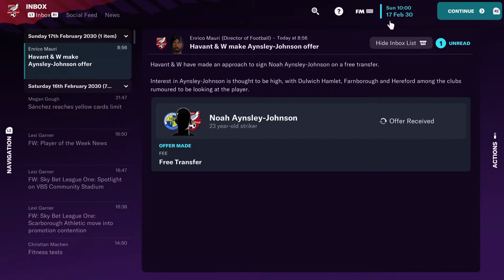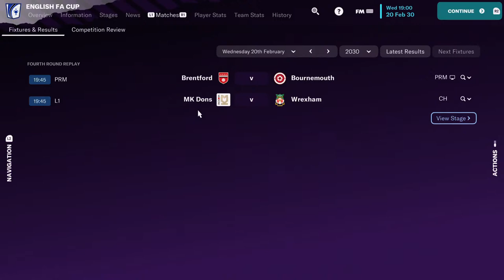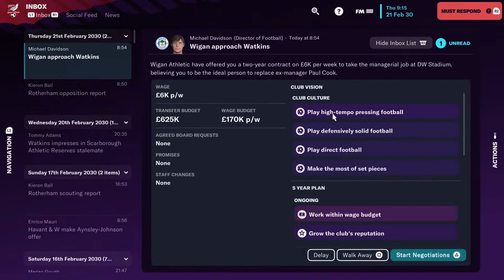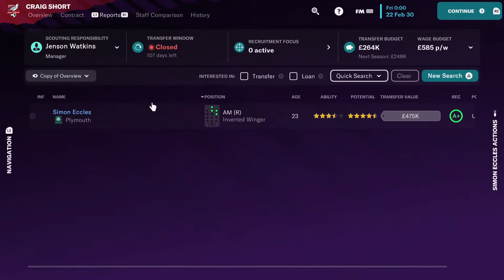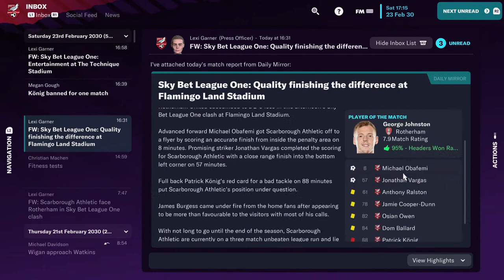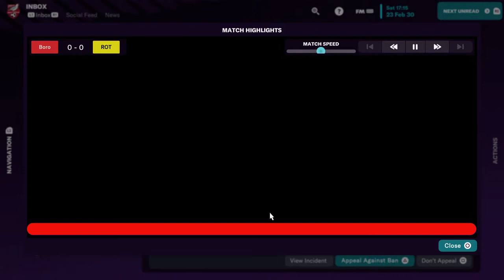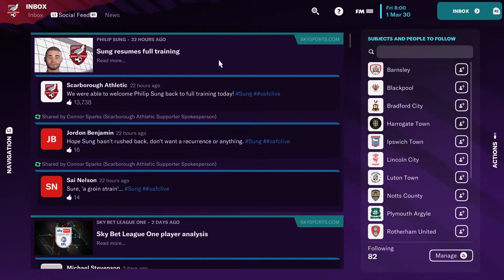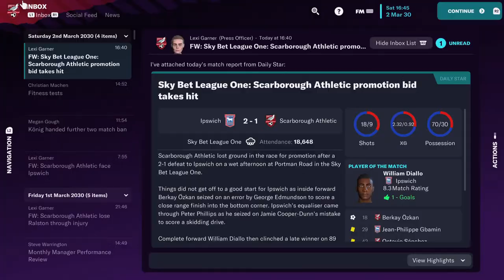SCARBOROUGH ATHLETIC Season 9 Ep1 - Football Manager 2023